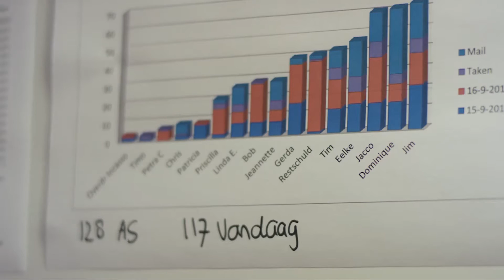UNC Plus Delta - 2015/16 National Champion